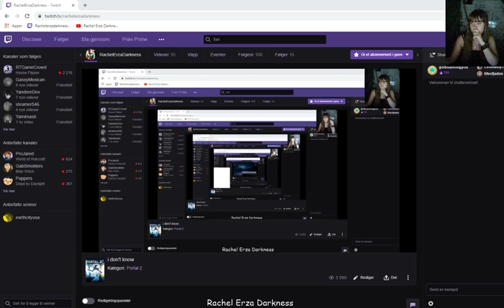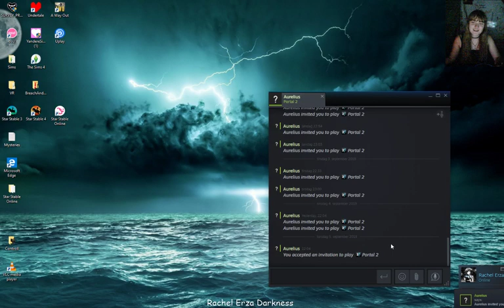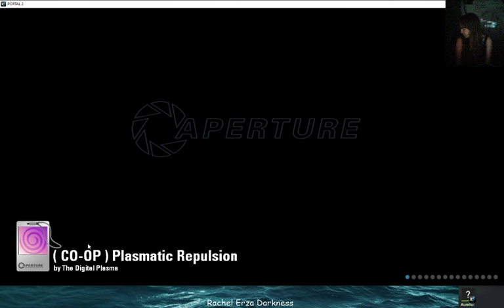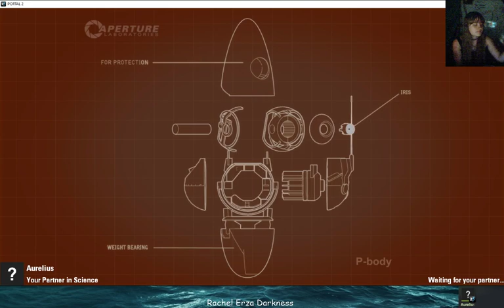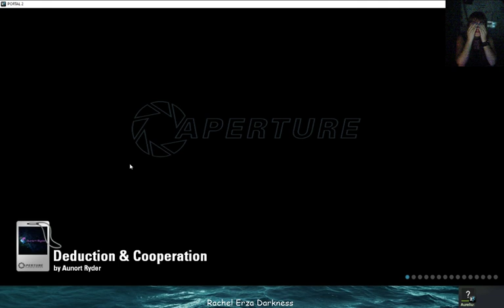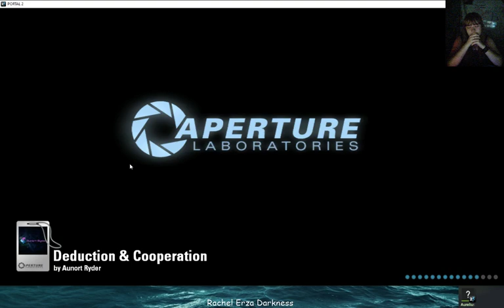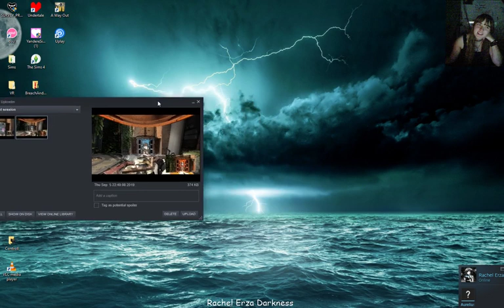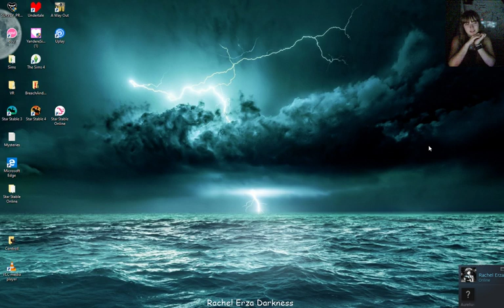Portal 2 - Co-op w Aurelius #71, the glitchy room is back!!!